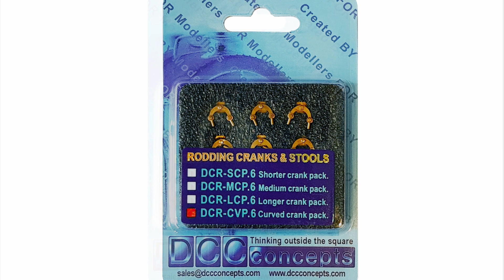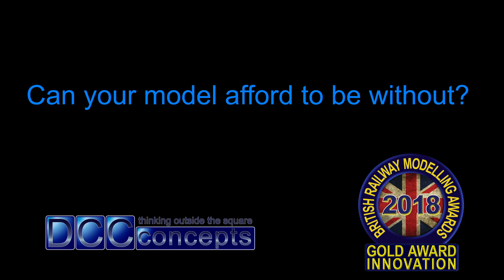Model Scale Point Rodding That Actually Works!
Today we look at the DCCconcepts range of point rodding that can be easily built up into actual functioning point rodding on your layout that can actually connect a remote point motor to the point it changes!

One great idea is to hide the motors under your signalbox then use the rodding to build up a prototypical rodding run to change the associated points. Visually stunning, and practical! You could also use any Cobalt iP motor to change the point and drive the rodding back to the signalbox as a working scenic feature! The possibilities are endless.